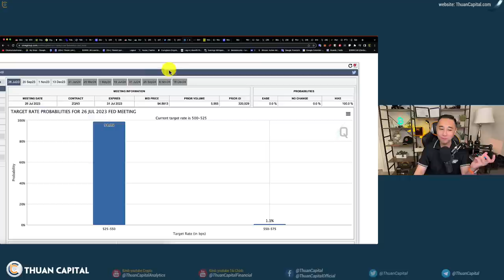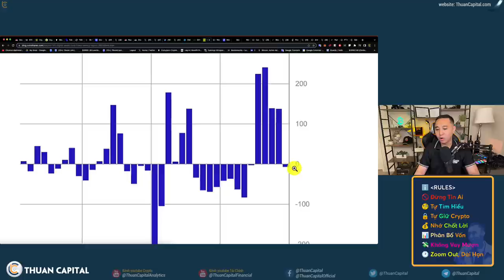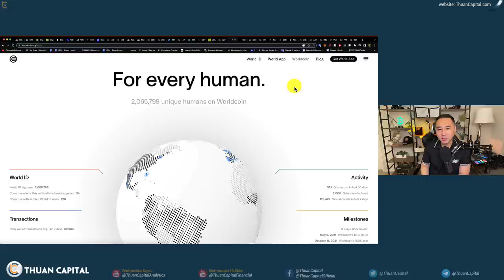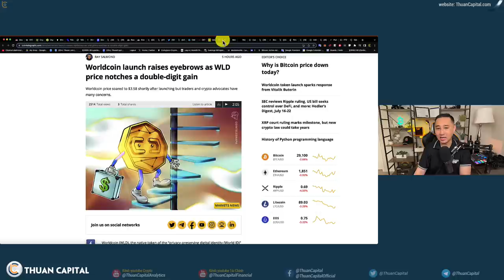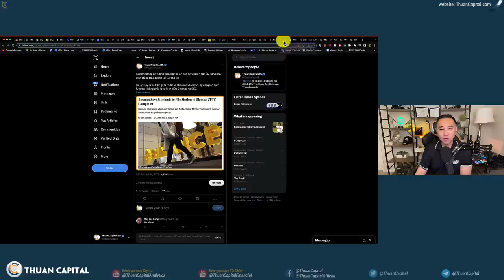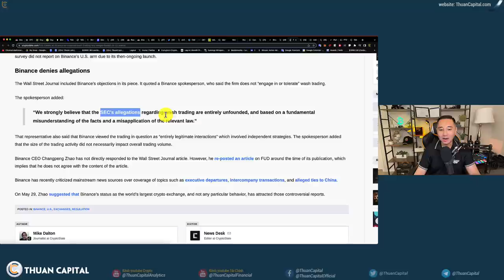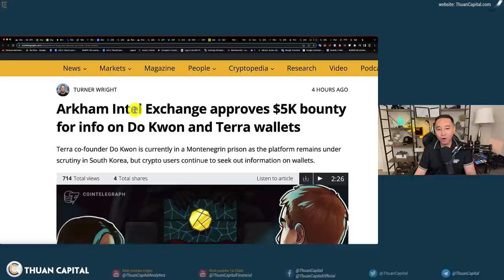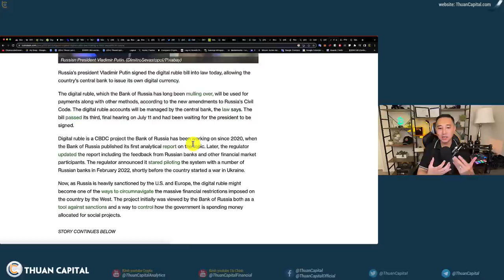1658 (Part 2) - 100% FED Sẽ Tăng Lãi Suất (CME Data) | WorldCoin Bắt Đầu | Crypto NEWS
⏱️ TIMESTAMPS
00:00 - Fed chắc chắn sẽ tăng lãi suất ngày mai
01:54 - Chỉ số DXY tiết tục trở lại trên 100 điểm
02:29 - Số lượng $6,5 triệu dollar được thống kê đã rời khỏi 1 số quỹ đầu tư tuần qua, sau 4 tuần liên tục có lượng lớn tiền đổ vào.
04:12 - Worldcoin lên nhiều sàn lớn $WLD
10:00 - FED nói không nghĩ đến phát triển CBDC nhưng lại đăng tin tuyển dụng lập trình viên gầy dựng CBDC 👀
11:26 - Binance đang có ý định yêu cầu tòa án bác bỏ vụ kiện của Ủy Ban Giao Dịch Hàng Hóa Tương Lai (CFTC)
13:30 - Toà án đưa lịch cho vụ kiện SEC và Coinbase
16:17 - Arkham Intel Exchange phê duyệt tiền thưởng $5K cho thông tin về ví Do Kwon và Terra
17:53 - Tổng thống Putin ký luật để nước Nga có thể phát hành CBDC
19:25 - Ưu đãi dành riêng cho cộng đồng ThuanCapital